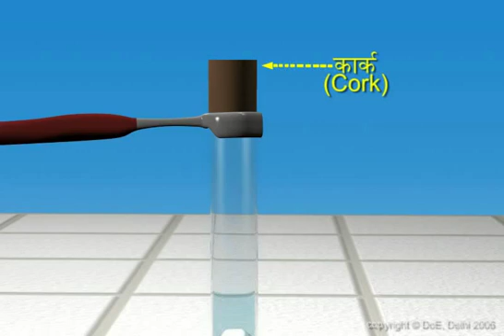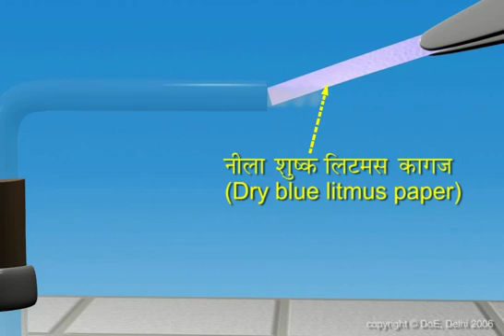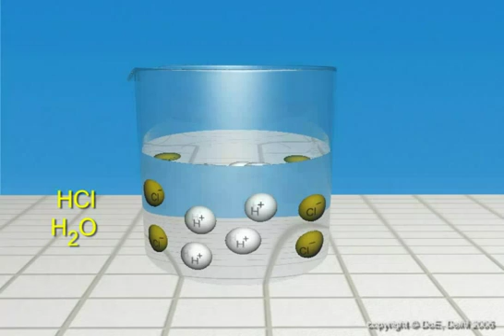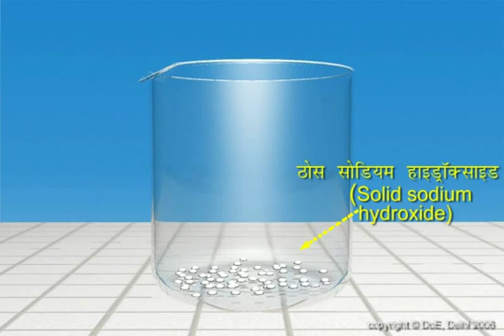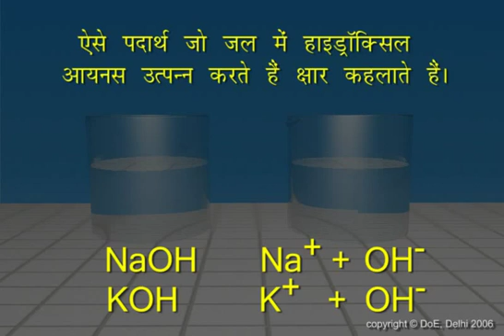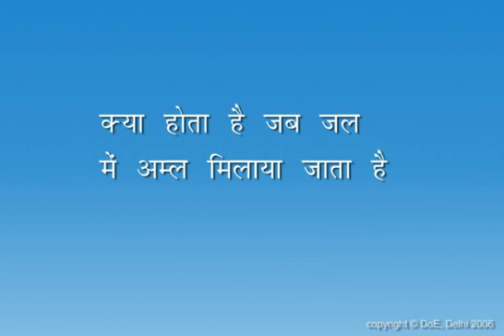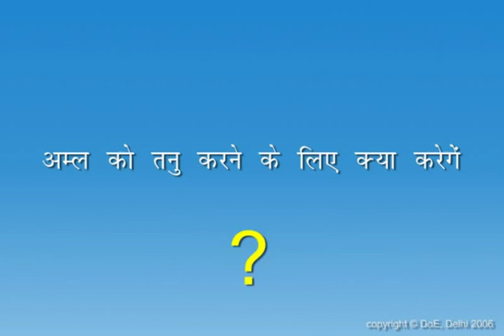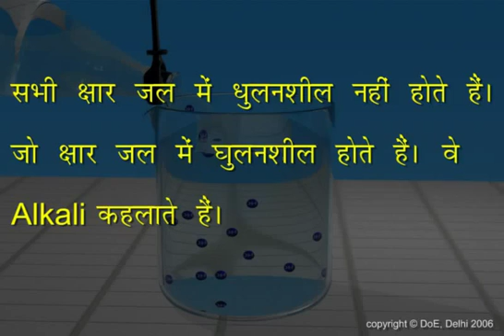Reaction of Acids and Bases With Water_X